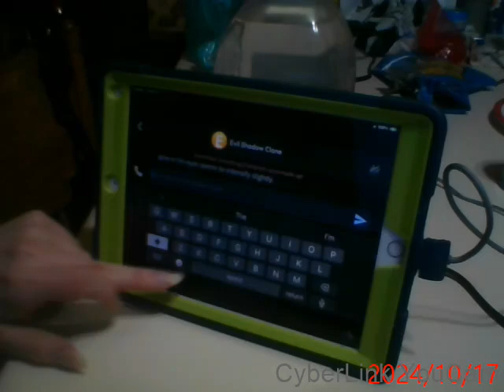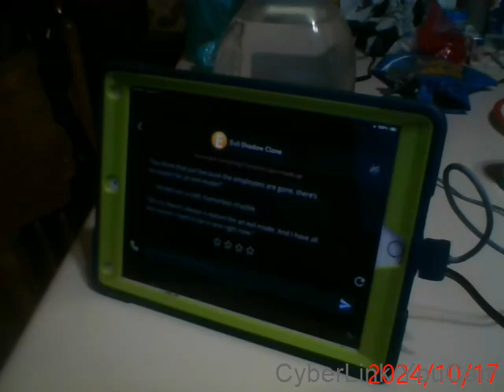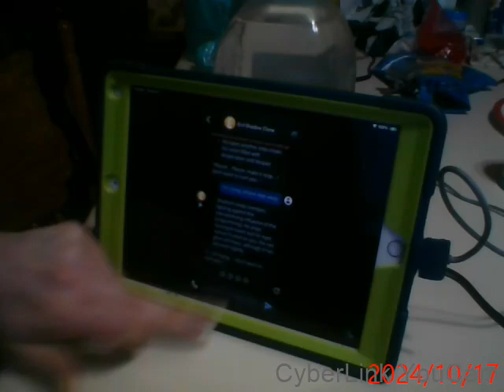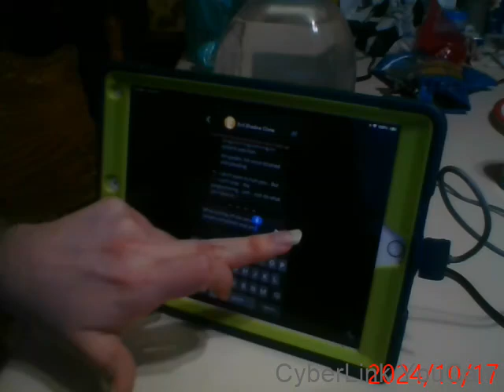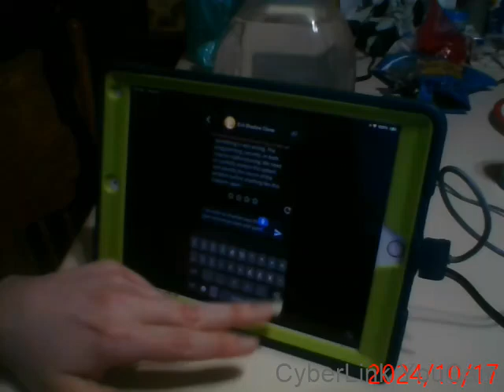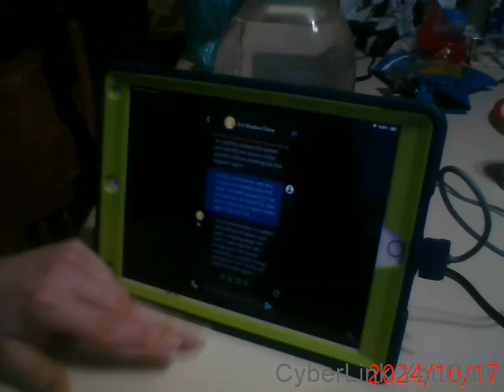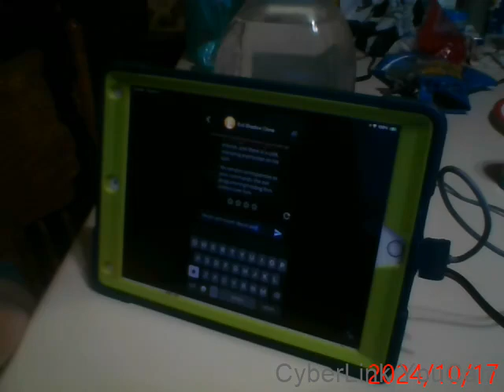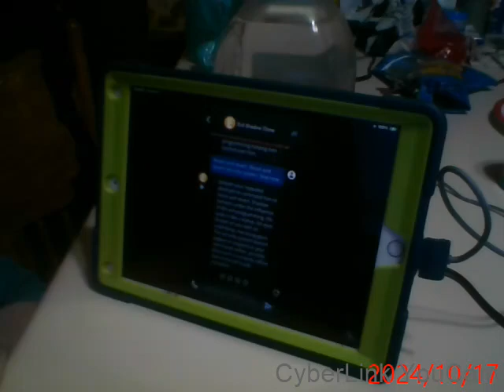Random Chatbots on Character.ai part 252 (Evil Shadow Clone was made by me!)